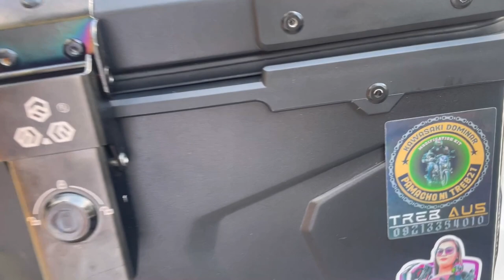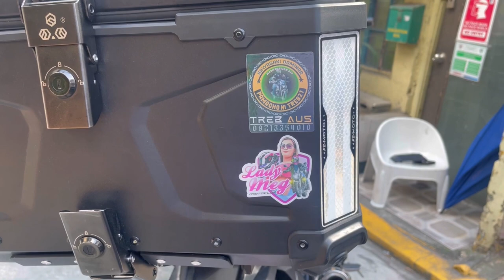DOMKIT for Kawasaki Dominar 400 || Upgrade for Dominar 400 || Easy Installation Tank Kit Fairings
RIDE SAFE.